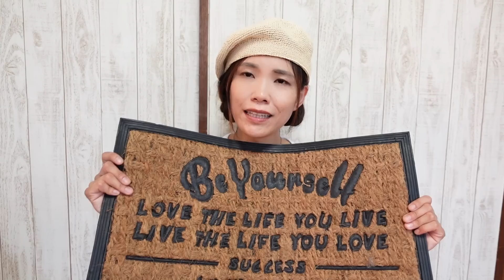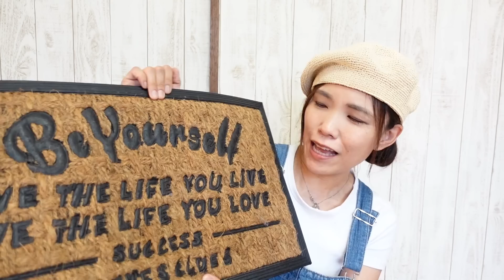【キャンプ道具】何回もキャンプしてたどり着いた忘れたらガーンなキャンプ道/2歳子連れキャンプ/ファミキャン初心者/ファミリーキャンプ/ママキャンパー/ママキャンパー芸人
何気にいるものに辿り着くまでに時間がかかった〜！！！持っていってキャンプで使えた時はなぜか勝った！！！！  って思ったわ〜
皆さんの何気にいる道具も是非コメント欄に残して頂けると嬉しいです！！！さぁ、キャンプ行くぞ〜！！！！
こんにちは！